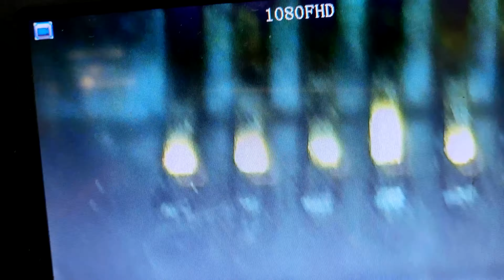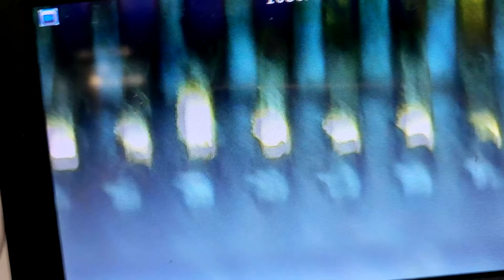NOTEBOOK ACER COM PROBLEMA NA ENTRADA DE REDE, SERÁ A SOLDA TRINCADA ?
DEUnainfoGAMES
*COMENTAR
*COMPARTILHAR COM AMIGOS

CANAL DO XANDÃO NA TWITCH